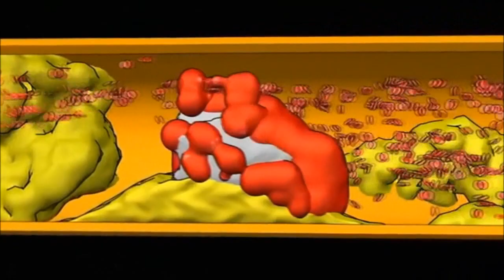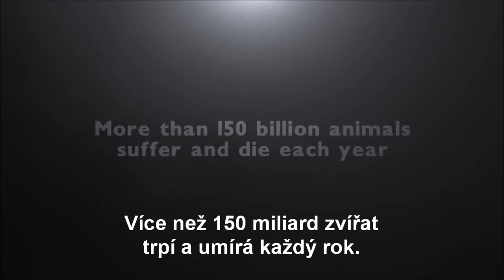Buďte člověkem - otevřete oči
Většina toho, co víte o mase, neodpovídá skutečnosti. Nebojte se zjistit pravdu. Otevřete oči, buďte člověkem.

"Budou-li jatka, budou i pole válečná"" - Lev Nikolajevič Tolstoj